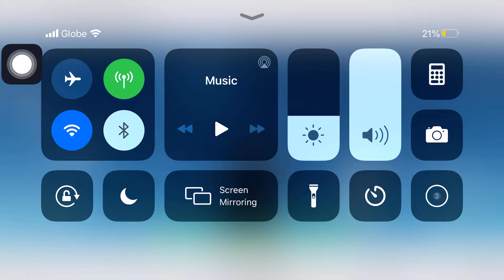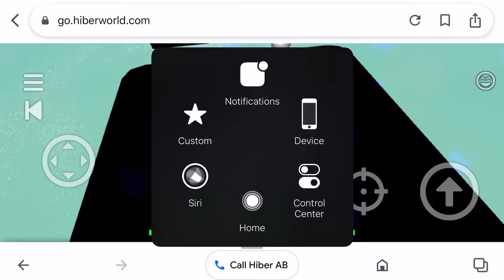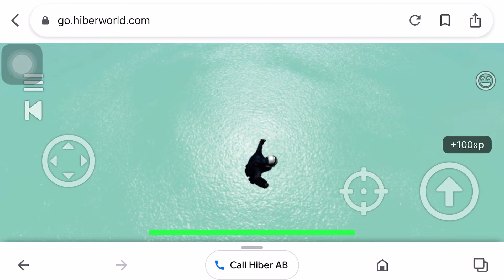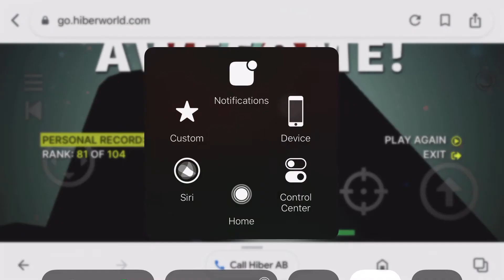HiberWorld Part 2￼